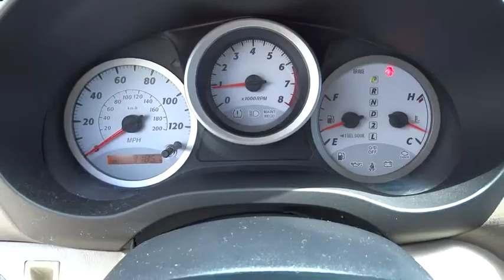2005 Toyota RAV4 San Antonio, Austin, Houston, Boerne, Dallas, TX H151704B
2005 Toyota RAV4

Gunn Honda
14610 IH-10 W

Less than 92k Miles!!! Includes a CARFAX buyback guarantee!!! Safety equipment includes: ABS, Traction control, Passenger Airbag, Stability control...Other features include: Power door locks, Power windows, Air conditioning, Cruise control, Audio controls on steering wheel...